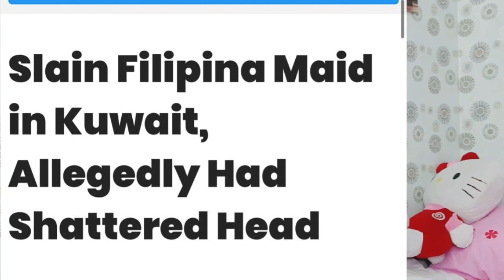Part 3 FILIPINA DOMESTIC HELPER KILLED IN KUWAIT, ALLEGEDLY HAD SHATTERED HEAD